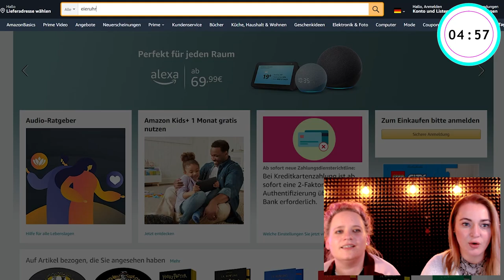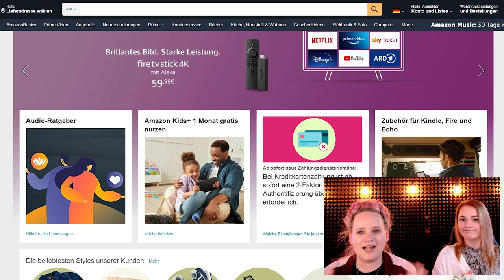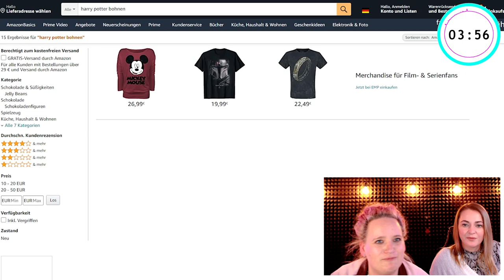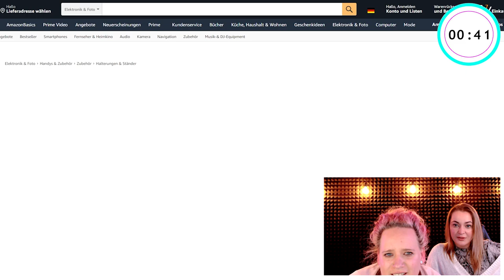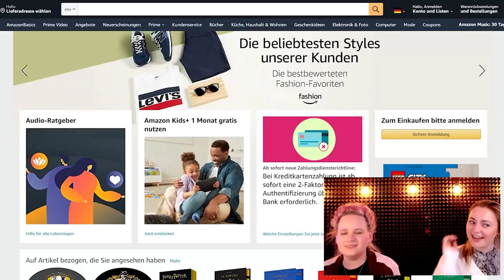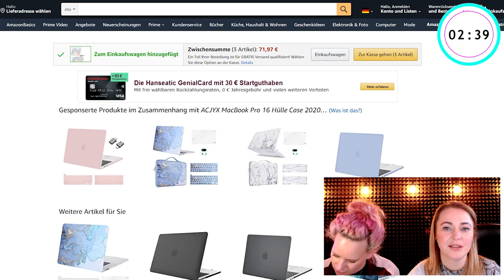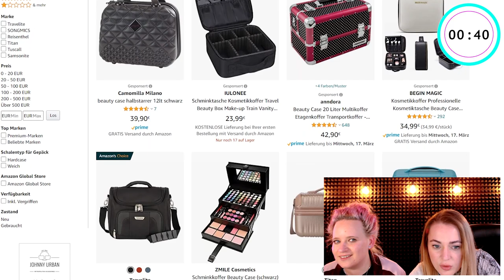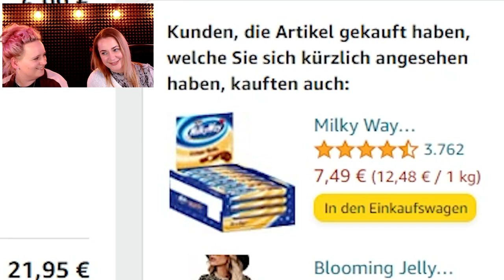BFF SHOPPING CHALLENGE! ALLES KAUFEN & DIE BFF ZAHLT!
Eva und Bianca dürfen heute auf Kosten der anderen ordentlich shoppen gehen! Ob das die Freundschaft aushält? Überzeugt euch selbst 😅

Harry Potter Band 6 *
Jelly Belly Glücksrad *
Leo Print *
Leo Shirt *
Hufflepuff Pop Socket *
Hitchler UFOs *
Nicer Dicer *
MacBook Hülle *
Aktivkohle Gesichtsmaske *
Sailor Moon Sticker *

Wow! Du hast so weit gelesen! Hättet ihr Lieber Evas oder Biancas Warenkorb? Schreib deine Antwort in die Kommentare!

Hier findet ihr uns auch!

Schaut auch auf unseren Instagram Accounts vorbei:
00:00 Hallo Ihr lieben!
02:00 Evas Shopping Runde
07:18 Biancas Shopping Runde
12:42 Rückblick auf den Warenkorb
14:58 Bis zum nächsten Mal!

22334